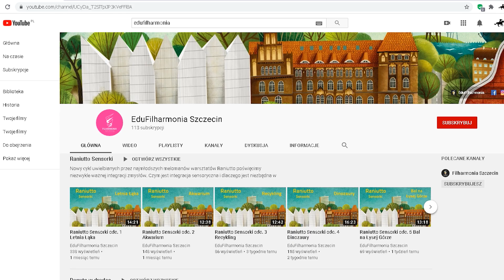Donuta w drodze odc. 7 - Izrael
Zapraszamy na siódmy odcinek cyklu edukacyjnego "Donuta w drodze". Tym razem Donuta odwiedziła Izrael!

Muzycy Orkiestry Symfonicznej Filharmonii im. M. Karłowicza w Szczecinie:
Bogusław Jakubowski
Krzysztof Baturo
Krzysztof Krzyżewski
Piotr Wybraniec

Prowadzenie:
Agata Kolasińska

Realizacja i montaż:
Bez Żaluzji, Kamera Jazda

Dźwięk:
Artur Kiedas

Mix, mastering audio:
Wiktor Pietruszka

Scena:
Łukasz Błądek

Produkcja koncertu:
Mateusz Czarnowski

„Donuta live!” to koncerty kameralne dostosowane do dwóch grup wiekowych: przedszkolnej i wczesnoszkolnej. Ekspresyjna natura melomanów w tym wieku jest dla nas inspiracją i punktem wyjściowym tworzenia scenariuszy tych wyjątkowych koncertów. Kameralne składy muzyczne oraz energetyzujący prowadzący zachęcają naszą najbardziej wymagającą publiczność nie tylko do słuchania różnorodnych utworów muzycznych. Aktywizująca struktura spotkań pozwala małym melomanom na ekspresyjne przeżywanie muzycznych doznań oraz żywe dyskutowanie o artystycznych wrażeniach. To właśnie ta publiczność będzie tworzyć naszą Filharmonię za kolejnych kilkadziesiąt lat.